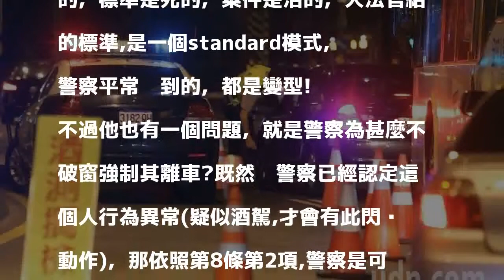窩車內不受檢法官判免罰 律師林智群：怎不破窗？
日前一名男子在臨檢點前停車窩在車內，不接受警方盤檢酒測遭開罰，後來法官判決該男罰單免繳，律師林智群在臉書以貼文表示，警察為甚麼不破窗強制其離車？他可以裝睡、警察也可以破窗的。

發表評論評論如下。